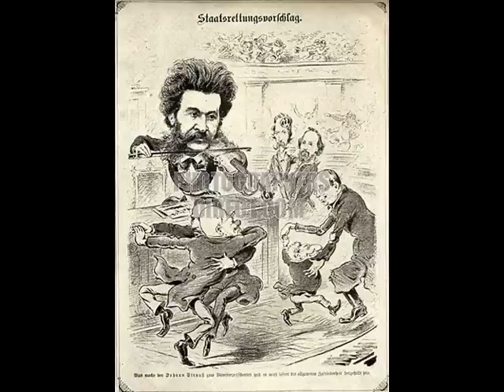Mitja Nikisch play Theo MackEben "Strauss Parodie"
from "The Jazzmaster Suite"

Mitja Nikisch, piano
Mischa Spoliansky, piano
Karol Szreter, piano
Mitja Nikisch Symphony Orchestra

rec. 1927